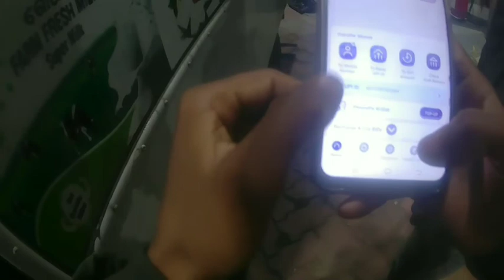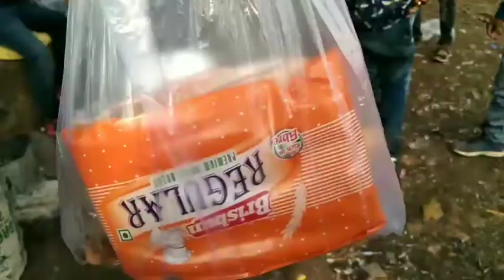picnic at india most wanderfull place in my office staff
🎬 Acting :-  babulu

Editor :- akash

👉 Contact To Funny shooting ⤵️